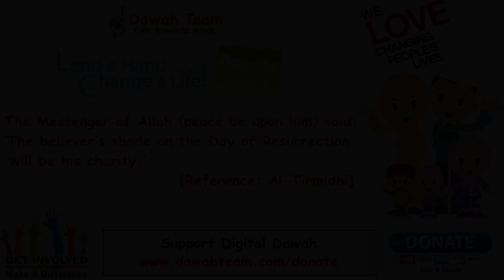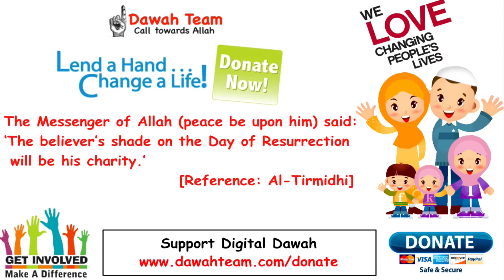The Signs of Acceptance and Rejection of Deeds ᴴᴰ ┇Mufti Menk┇ Dawah Team